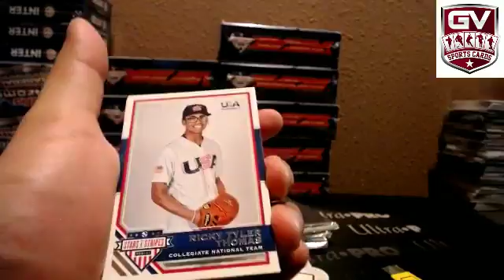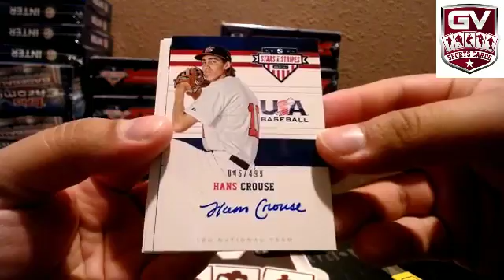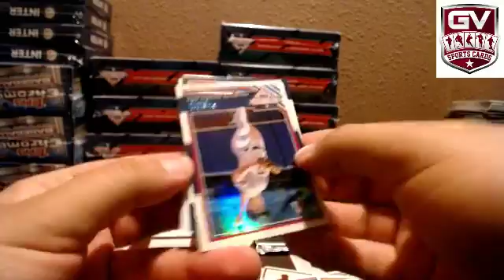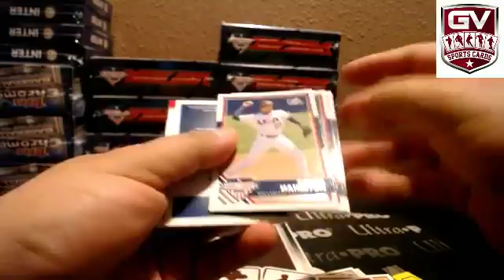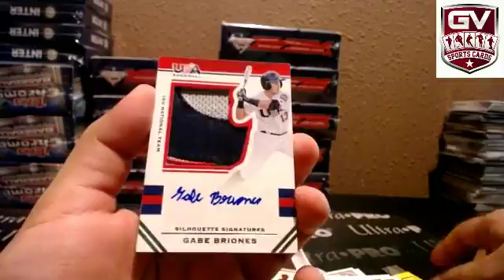2017 Panini Stars and Stripes Baseball Hobby Box Break - cardshark36